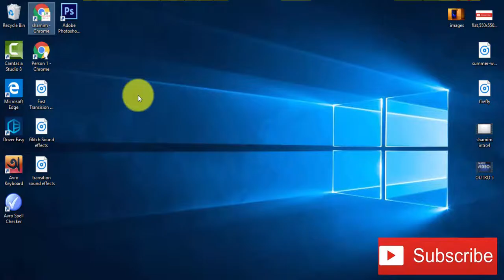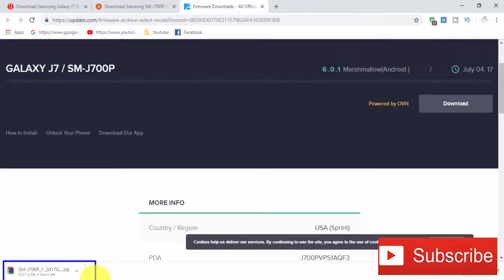Download Samsung Galaxy J7 SM-J700P Stock Firmware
we have managed to share the Original Samsung Stock Rom (firmware) for all the available Samsung Devices. we will give you a tutorial on how to update the firmware of your Samsung Galaxy J7 SM-J700P .

Required for this is:
- your Galaxy J7 SM-J700P, with at least 30 percent charge.